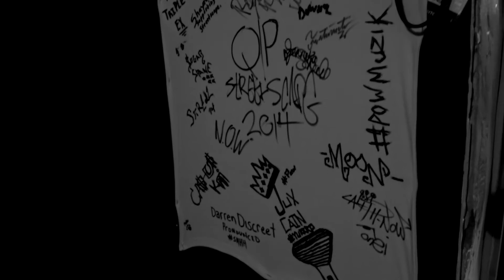SonicSinema Cypher: Streetscape Sounds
This is the first installment of the SonicSinema Cypher.  We will be featuring the top rap crews in London, ON to find which squad has the best bars in the Lo.

This week we went to Streetscape Sounds recording studio, located at 720 Cabell St., and linked up with 4 members of the Streetscape Team.  Bizzy, SirReal, JR Fillion & Del Reze bless the mic with a classic cypher.